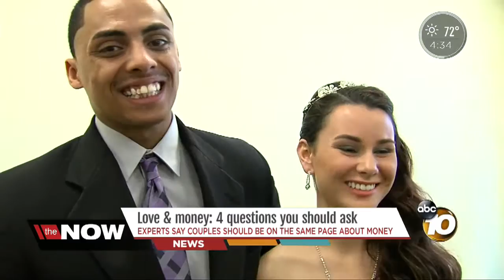Love & Money: 4 things you need to ask your mate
When it comes to marriage, experts say couples should be on the same page financially.